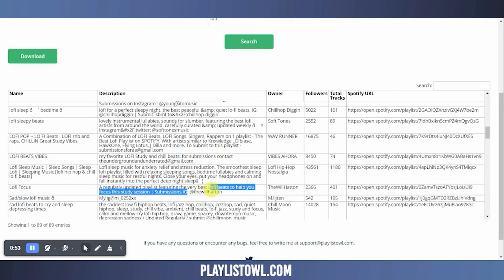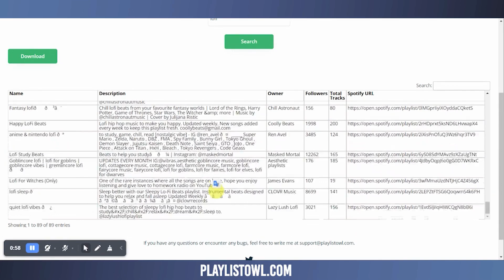PlaylistOwl - Spotify Playlist Curator Contact Finder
MUSICIAN'S SECRET WEAPON
Say goodbye to tedious searching for playlists on Spotify and say hello to a powerful yet user-friendly tool! With PlaylistOwl, we’ve simplified the process and put all the essential information right at your fingertips. Say goodbye to hours of searching and guessing games. With just a few clicks, you’ll have access to an extensive database of Spotify playlist that are filtered and analyzed for curators’ contact data, directly pulled from Spotify. Click on the play button (right) and see a quick demo of PlaylistOwl.=-=-=-=-=-=-=-=-=-=-=-=-=-=-=-=-=-=-=
Track and celebrate your own success today for free with